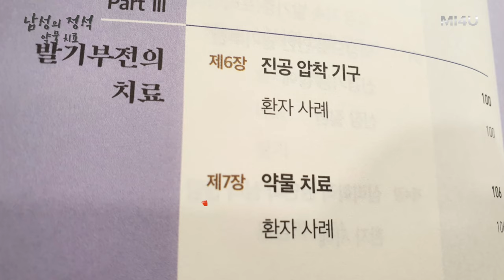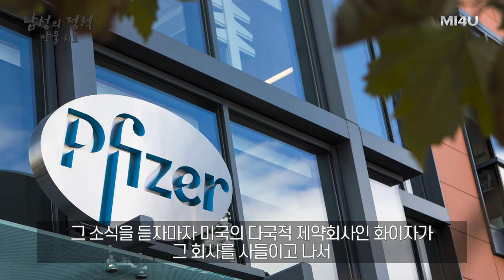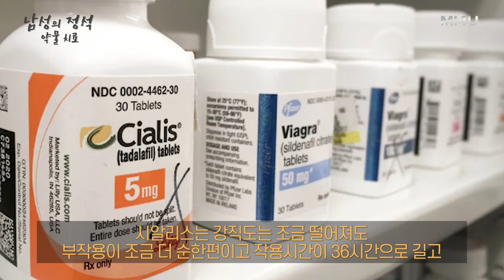[발기부전과 경구약] 발기부전 치료와 먹는 약_발기부전 참고서 '남성의 정석' (세움비뇨기과 박성훈 원장) 팽창형임플란트/팽창형보형물/세조각보형물/발기부전수술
[남性의 정석]

Part III. 발기부전의 치료
: 제7장 약물치료
- 경구용 치료제